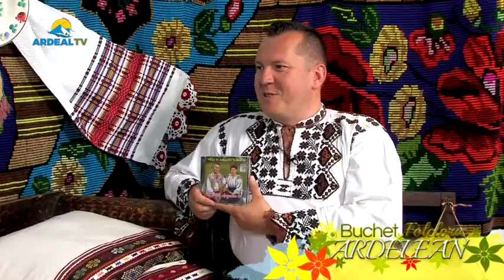Buchet Folcloric Ardelean - Adriana și Nelu Maior